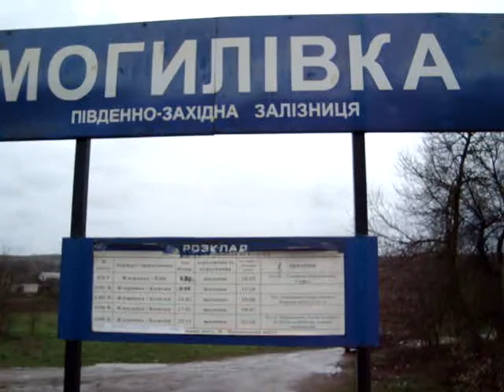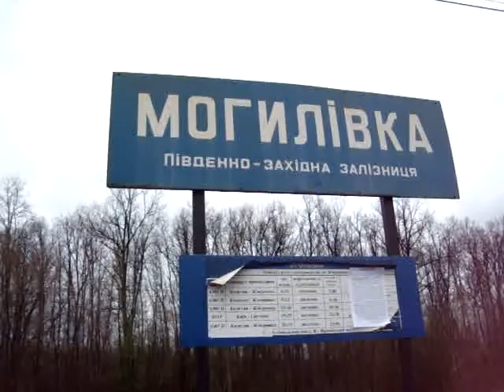Електропоїзд ЕР9М-397 №6304 Жмеринка-Козятин. Демидівка-Могилівка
Ukrainian Railways. Local electric train ER9M-397 #6304 Zhmerynka-Kozyatyn. Demydivka - Mohylivka. Украинские железные дороги. Пригородный электропоезд ЭР9М-397 №6304 Жмеринка - Казатин. Демидовка - Могилёвка. ウクライナ鉄道。普通電車ED9M-397で　行きました。パート6。

_____ __ 11.49 Вапнярка Вапнярка Vapnyarka ワプニャルカ
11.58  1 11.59 Журавлівка Журавлёвка Zhuravlivka
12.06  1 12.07 Шура Шура Shura
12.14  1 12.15 Юрківка Юрковка Yurkivka
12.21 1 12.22 Шпиків Шпиков Shpykiv
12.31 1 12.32 Рахни Рахны Rakhny
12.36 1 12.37 Бушинка Бушинка Bushynka
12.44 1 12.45 Краснівка Красновка Krasnivka
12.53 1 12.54 Ярошенка Ярошенка Yaroshenka
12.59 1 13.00 Митланівка Мытлановка Mytlanivka
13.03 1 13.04 Будьки Будьки Budky
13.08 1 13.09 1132 км 1132 км 1132 km
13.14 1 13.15 Жуківці Жуковцы Zhukivtsi
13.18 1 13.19 Садова Садовая Sadova
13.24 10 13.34 Жмеринка Жмеринка Zhmerynka ジメリンカ
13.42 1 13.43 Тартак Тартак Tartak
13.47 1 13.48 Браїлів Браилов Brailiv
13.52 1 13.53 Козачівка Казачёвка Kozachivka
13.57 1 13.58 Демидівка Демидовка Demydivka
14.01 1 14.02 Могилівка Могилёвка Mohylivka
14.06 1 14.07 Гнівань Гнивань Hnivan  フニーヴァニ
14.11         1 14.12 Селищанський Селищанский Selyshchansky
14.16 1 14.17 Яришівка Ярышевка Yaryshivka
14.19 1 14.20 Веселка Вэсэлка Veselka
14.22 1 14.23 Тюшки Тюшки Tyushky
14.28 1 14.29 Порпурівський Порпуровский Porpurivsky
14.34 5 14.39 Вінниця Винница Vinnytsia ヴィーンヌィツャ
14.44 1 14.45 Вінниця-Вантажна Винница-Грузовая Vinnytsia-Vantazhna
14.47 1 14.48 Стадниця Стадница Stadnytsia
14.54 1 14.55 Десенка Десенка Desenka
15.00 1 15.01 Сосонка Сосонка Sosonka
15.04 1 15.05 Сальницький Сальницкий Salnytsky
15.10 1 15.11 Калинівка-1 Калиновка-1 Kalynivka カルィーニウカ
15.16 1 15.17 Варшиця Варшица Varshytsia
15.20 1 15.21 Гулівці Гулевцы Gulivtsi
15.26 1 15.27 Черепашинці Черепашинцы Cherepashyntsi
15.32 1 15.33 Голендри Голендры Golendry
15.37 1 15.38 Миколаївка Николаевка Mykolayivka
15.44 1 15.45 Кордишівка Кордышевка Kordyshivka
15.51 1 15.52 Сигнал Сигнал Sygnal
15.56 __ ___    Козятин Казатин Kozyatyn コジャーティン